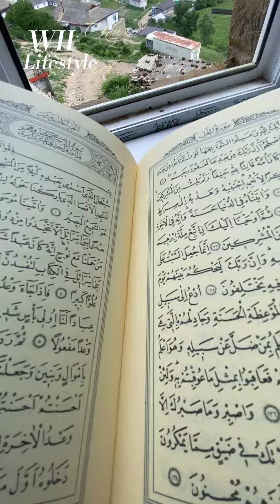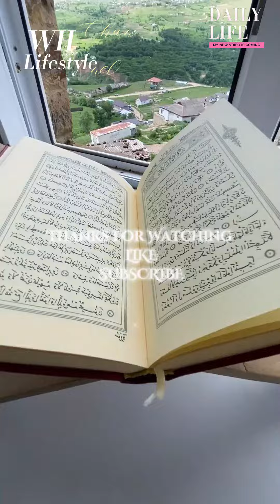Ayatul Kursi | Calming Recitation || LISTEN DAILY ایت الکرسی | اية الكرسي مكررة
Hi Viewers:
If you liked this video, please write a comment and like it.

                                                                AYATUL KURSI

1- Ayat al-Kursi is the 255th verse of the second chapter of the Holy Quran in Surah Baqarah.
 Everything has its pinnacle and the pinnacle of the Quran is Surah al-Baqarah. In it there is an ayah which is the greatest in the Quran; Ayat-ul-Kursi.
[Tirmidhi]

1- آیت الکرسی سورہ بقرہ میں قرآن پاک کے دوسرے باب کی 255ویں آیت ہے۔
  ہر چیز کی اپنی انتہا ہے اور قرآن کی چوٹی سورۃ البقرہ ہے۔ اس میں ایک آیت ہے جو قرآن میں سب سے بڑی ہے۔ آیت الکرسی۔
[ترمذی]

الله. لا إله إلا هو الحي القيوم . لا تأخذه سنة ولا نوم. (له) ما في السماوات وما في الأرض. ومن ذا الذي يشفع في عنايته إلا بإذنه؟ ويعلم ما بين أيديهم وما خلفهم ولا يحيطون بشيء من علمه إلا بما قضى. وسع كرسيه السماوات والأرض. وحفظهما (أي: كلاهما) لا يتعبه؛ وهو العلي العظيم. [القرآن 2:255]

allahu. la 'iilah 'iilaa hu alhayu alqayuwm . la takhudhuh sanat wala numa. (lhu) ma fi alsamawat wama fi al'arda. waman dha aladhi yashfae fi einayatih 'iilaa bi'iidhnihi? wayaelam ma bayn 'aydihim wama khalafahum wala yuhitun bishay' min eilmah 'iilaa bima qadaa. wasie kursiuh alsamawat wal'arda. wahifzahuma ('ayi: kilahuma) la yateabuhu; wahu alealiu aleazimi. [alquran 2:255]

اللہ اس کے سوا کوئی معبود نہیں، وہ ہمیشہ زندہ رہنے والا، بہترین سیدھا پالنے والا ہے۔ اسے نہ اونگھ آتی ہے، نہ نیند۔ جو کچھ آسمانوں میں ہے اور جو کچھ زمین میں ہے سب اسی کا ہے۔ کون ہے جو اس کے رزق کے لیے اس کی اجازت کے بغیر سفارش کرے؟ وہ جانتا ہے جو کچھ ان کے سامنے ہے (لفظی: ان کے ہاتھوں کے درمیان) اور جو کچھ ان کے پیچھے ہے اور وہ اس کے علم میں سے کسی چیز کا احاطہ نہیں کرتے سوائے اس کے جو اس نے فیصلہ کیا ہے۔ اس کی کرسی آسمانوں اور زمین کو لپیٹے ہوئے ہے۔ ان کی حفاظت (لفظی طور پر: وہ دونوں) اسے نہیں تھکتی۔ اور وہ ہمیشہ بلند و بالا اور عظیم الشان ہے۔ [قرآن 2:255]

                                                                     ایت الکرسی

1- آیت الکرسی سورہ بقرہ میں قرآن پاک کے دوسرے باب کی 255ویں آیت ہے۔
[ترمذی]

How long have you forgotten .
If you like our video, then it is a matter of honor for us. Thank you for your support and in the same way we bring you good video. Hope you like our hard work. If you like our effort. Thank you for your support. It is a matter of honor that you are respected for us. We try to bring you good videos that provide information and guidance in daily life. How long have you forgotten .Don't forget the  of Save your
If you like our videos, all our new uploads .